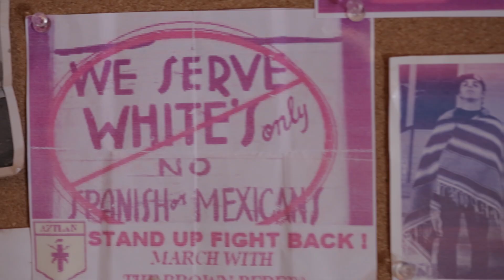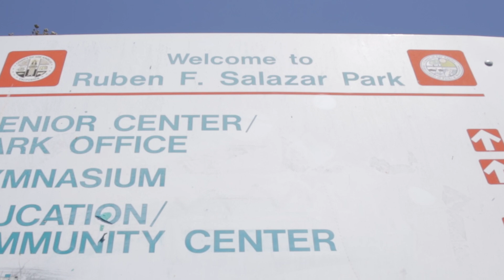The Last Brown Beret - Trailer #2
The trailer for our movie, The Last Brown Beret. We are a micro-budget feature length movie. We are seeking completion funds, to complete flashback scenes, sound design, image grading, song rights, score, final mix. The hardest part is done, and done well. What remains to be done, is miniscule, in comparison, to what has been done. We thank you, for your support. Here is a link to our Go Fund Me account